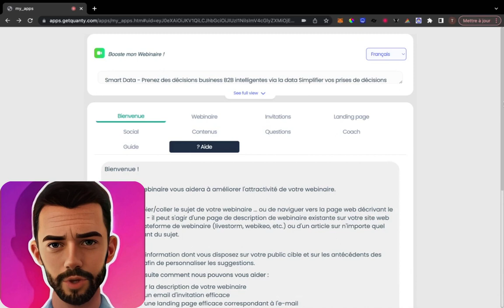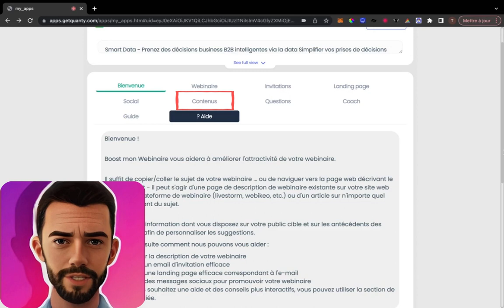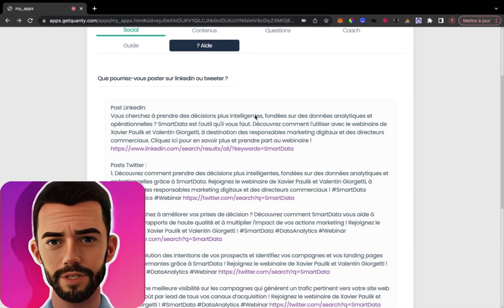Nbaia - Boost my webinar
Bienvenue !

Boost mon Webinaire vous aidera à améliorer l'attractivité de votre webinaire.

Il suffit de copier/coller le sujet de votre webinaire ... ou de naviguer vers la page web décrivant le mieux le sujet - il peut s'agir d'une page de description de webinaire existante sur votre site web ou sur une plateforme de webinaire (livestorm, webikeo, etc.) ou d'un article sur n'importe quel site web parlant du sujet.

Ajoutez toute information dont vous disposez sur votre public cible et sur les antécédents des intervenants afin de personnaliser les suggestions.

Choisissez ensuite comment nous pouvons vous aider :

Améliorer la description de votre webinaire
Générer un email d'invitation efficace
Générer une landing page efficace correspondant à l'e-mail
Générer des messages sociaux pour promouvoir votre webinaire
Et si vous souhaitez une aide et des conseils plus interactifs, vous pouvez utiliser la section de chat dédiée.